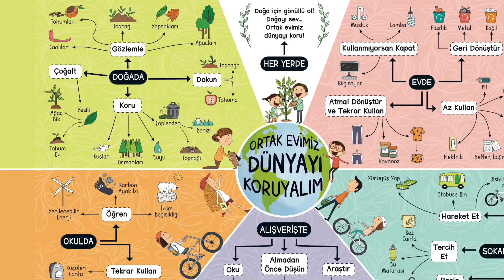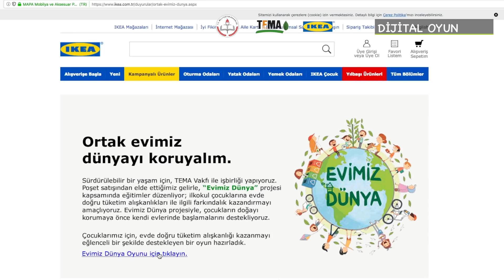Evimiz Dünya Projesi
IKEA Türkiye ve Milli Eğitim Bakanlığı (MEB) iş birliğinde başlayan Evimiz Dünya Projesi ile çocuklara sürdürülebilirlik ve tüketim alışkanlıklarıyla ilgili farkındalık kazandırılmasını hedefliyoruz.. Proje IKEA Türkiye mağazalarındaki poşetlerin satışlarından elde edilen gelirle hayata geçiriliyor.